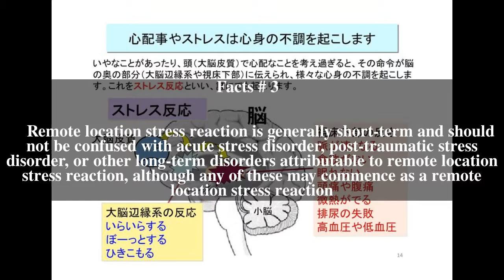Remote Location Stress Reaction Top # 7 Facts